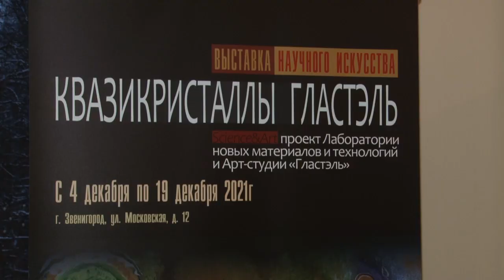Уникальная выставка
В Звенигороде открылась уникальная выставка. Синтез науки и искусства. Все картины созданы из декоративного камня - гластэлита.